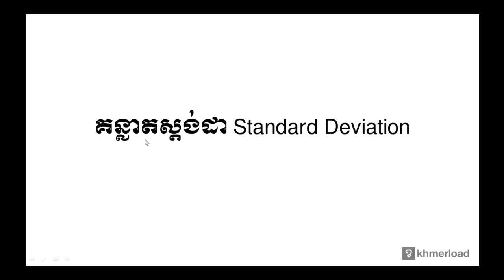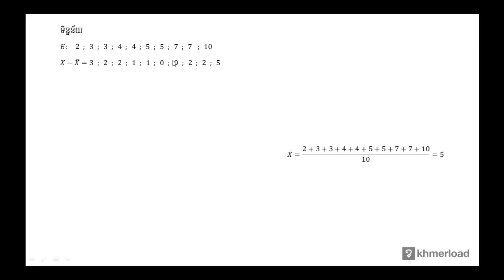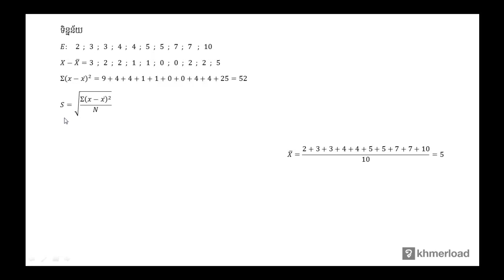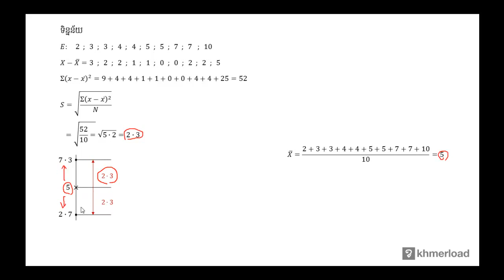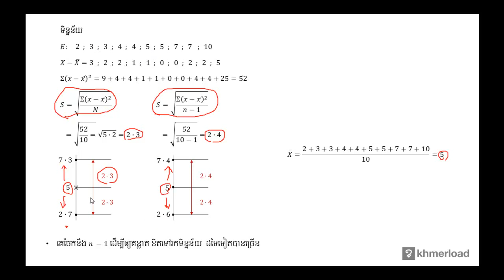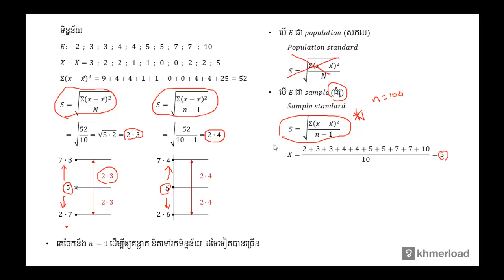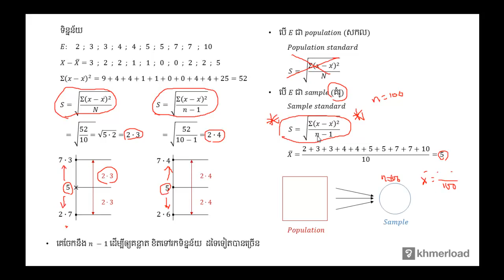គណិតវិទ្យា​ថ្នាក់ទី១២ ៖ គន្លាតស្តង់ដា Standard Deviation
សិ្ថតិ ៖ គន្លាតស្តង់ដា Standard Deviation

បទពិសោធន៍​​ការងារ​របស់​លោក​លើ​វិស័យ​គណិតវិទ្យា​រួមមាន៖​
-បង្រៀន​គណិតវិទ្យា​នៅវិទ្យាល័យ និង​មហាវិទ្យាល័យ
-រៀបរៀង​កម្មវិធី និងសៀវភៅសិក្សាគណិតវិទ្យា
-បណ្ដុះបណ្ដាល​គ្រូ​លើ​ការបង្រៀន​គណិតវិទ្យា
-ឯកទេស​បង្រៀន​គណិតវិទ្យា​សម្រាប់​សិស្សខ្យោយ
-ឯកទេស​លើ​ការរៀបចំ​តេស្ត​​គណិតវិទ្យា​សម្រាប់ វាយ​តម្លៃ​ការសិក្សា​​សិស្ស